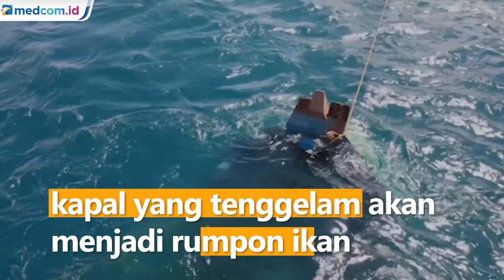Mencuri Ikan di Perairan Tarempa, 2 Kapal Asing di Tenggelamkan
Eksekusi penenggelaman 2 kapal asing yang digunakan untuk mencuri ikan ditenggelamkan oleh cabang Kejaksaan Negeri Natuna di perairan Tarempa, Anambas, Provinsi Kepulauan Riau. Penenggelaman dilakukan dengan cara membocorkan bagian lambung kapal hingga terisi air dan akhirnya tenggelam, cara ini dinilai lebih ramah lingkungan, sehingga bangkai kapal yang tenggelam akan menjadi rumpon ikan. Penenggelaman kapal berbendera Vietnam ini merupakan keputusan pengadilan, serta bentuk menjaga kedaulatan wilayah Indonesia.